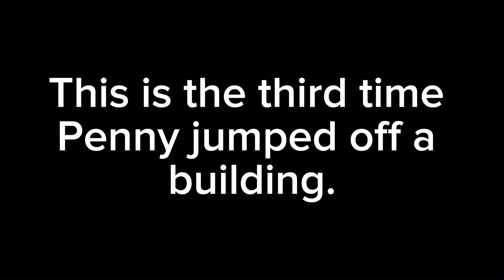SHE JUMPED?!?! || Ft. Bunny, Penny, Foxy, Sheepy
Penny just loves to jump off buildings i g.